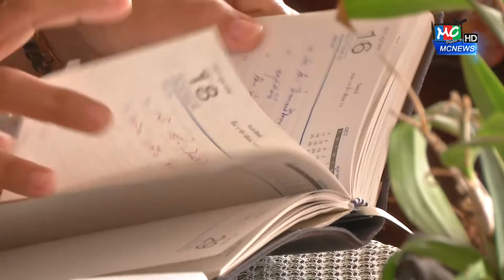MC NEWS : อาชีพแตรวงทุกข์หนัก งานถูกยกเลิกหมด ต่างจังหวัดก็ไม่มีใครจ้างพอรู้ว่าอยู่สมุทรสาคร